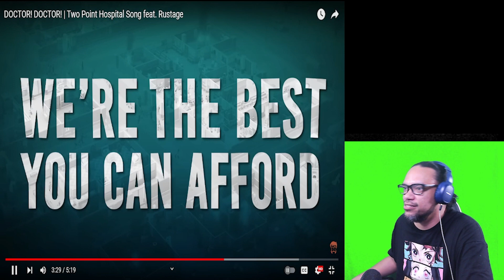REACTION: DOCTOR! DOCTOR! | Two Point Hospital Song feat. Rustage - STUPENDIUM